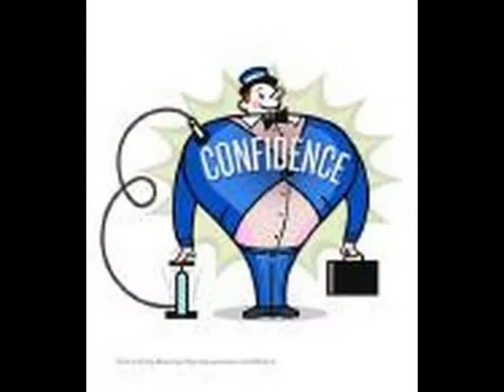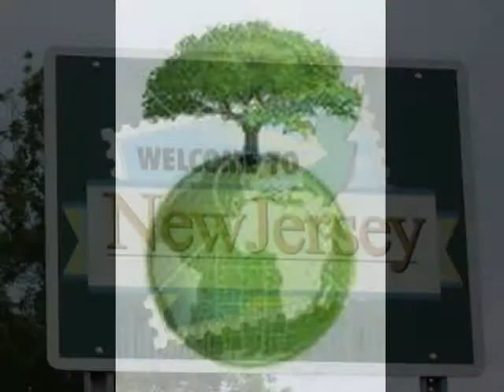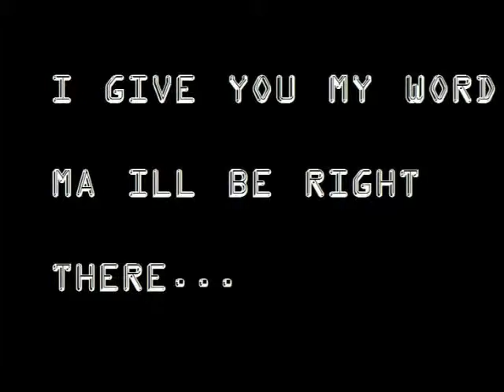Bizkit the Magnificent Gift "Be Right There" 201 Jersey Stand Up!